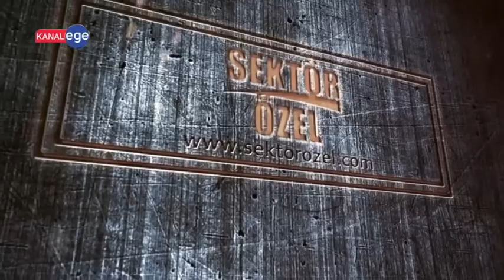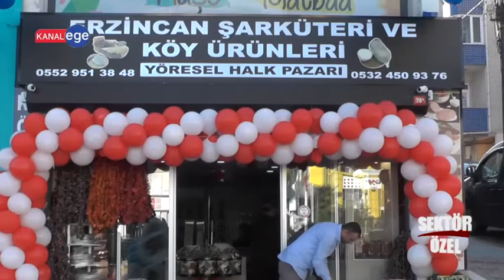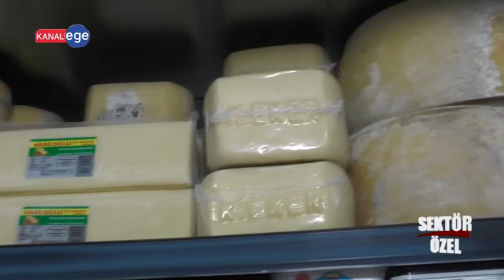ERZİNCAN ŞARKÜTERİ VE KÖY ÜRÜNLERİ HALK PAZARI - SANCAKTEPE/İSTANBUL - SEKTÖR ÖZEL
ERZİNCAN ŞARKÜTERİ VE KÖY ÜRÜNLERİ HALK PAZARI İşletme Yetkilisi, CENGİZ ŞAHİN ve ekibine bizleri konuk ettiği için teşekkürlerimizi sunar, Sektör Özel ailesi olarak başarılarının devamını dileriz.